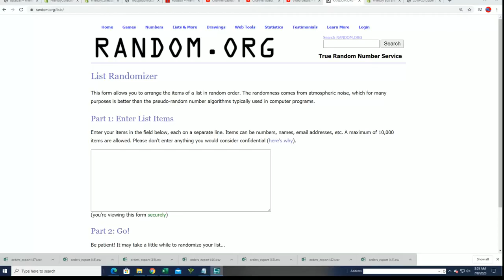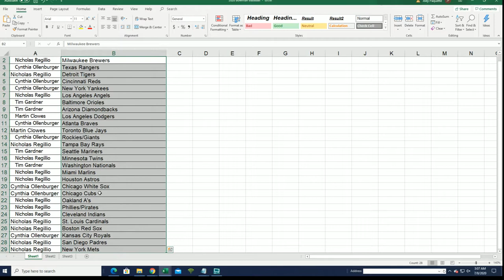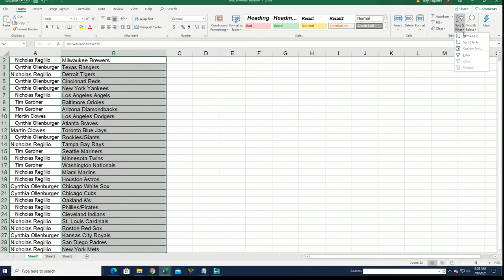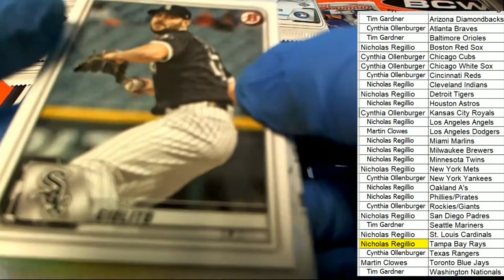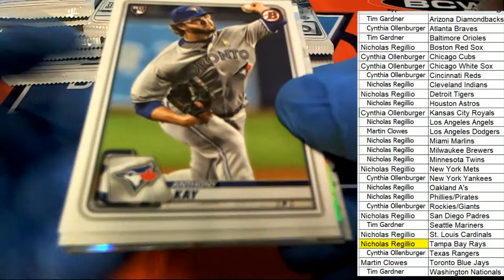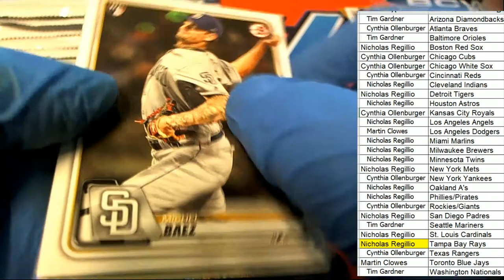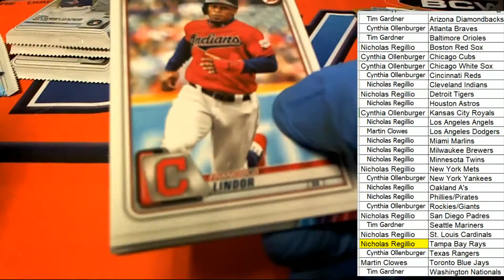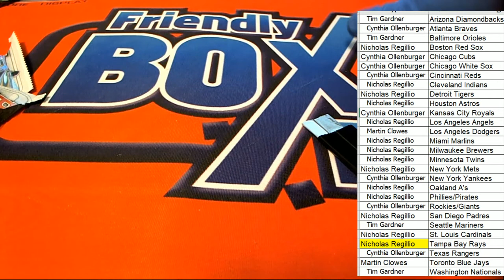2020 Bowman Baseball Hobby ID 20BOWHOBBY330